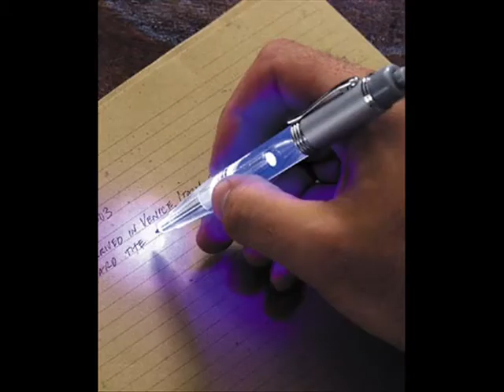THE PEN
Produção de vídeo - Paulo Rocco (Clã Santos Amorim )
Produção Musical - Marcelo Moreno